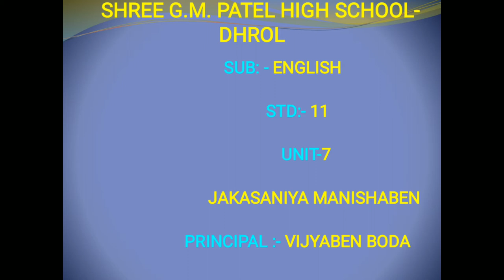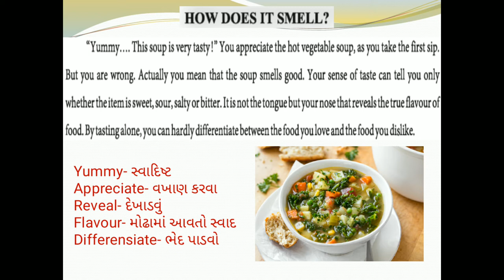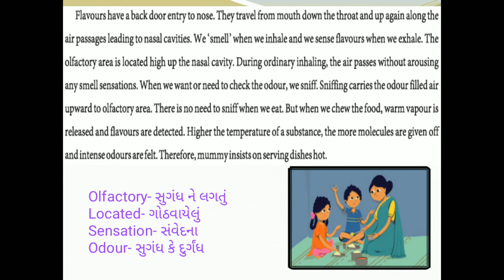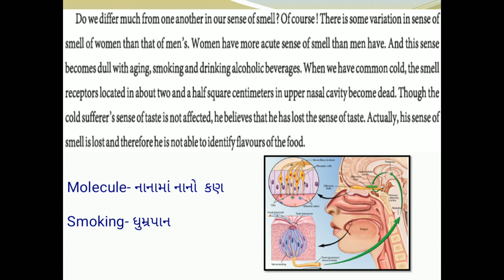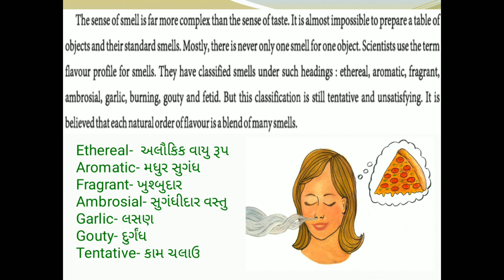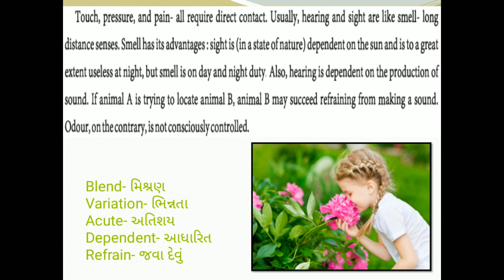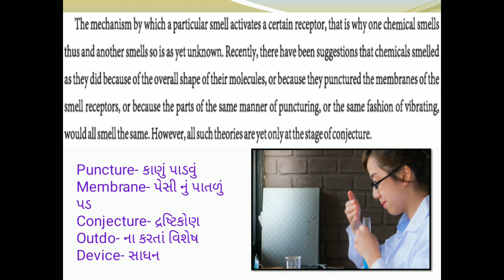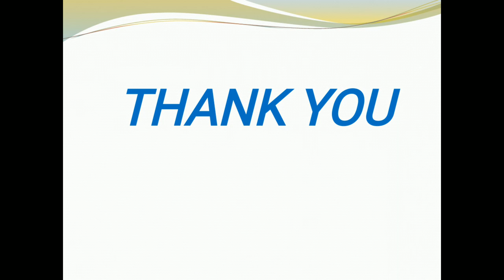Standard 11- English - Unit 7 Read 1- How Does It Smell | Manishaben Jakasaniya | G M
Standard 11- English - Unit 7 Read 1-  How Does It Smell

Lecture by :
Manishaben Jakasaniya
Assistant Teacher,